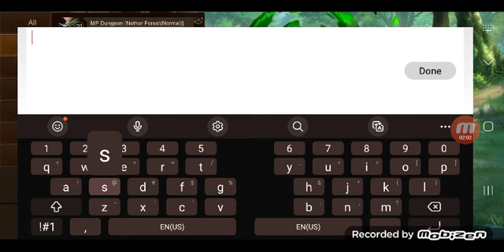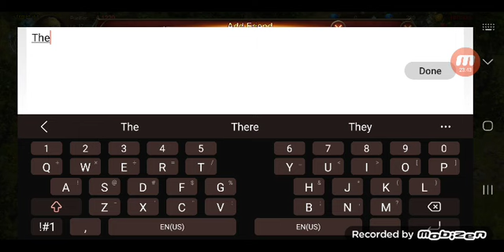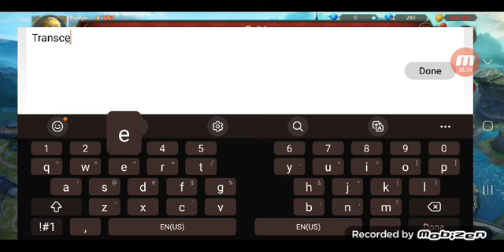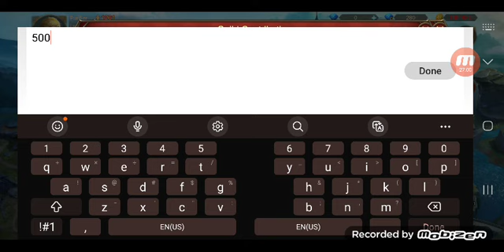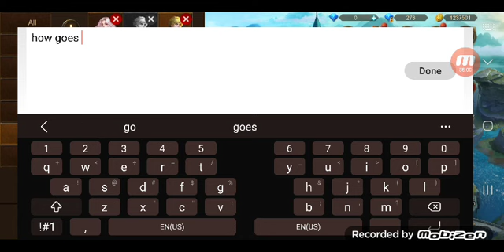Wartune Lite: Beta Test #3. MY 1st Official Guild is...Transcend 😀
as the video states I have a guild made and named already...and the game progress is going rather well...aside the fact it won't let me recharge for some odd reason. no matter. it's definitely a game bug none the less...So Hopefully it gets ridden of rather quick just so I can start testing stuff out and what not.
lmk ur thoughts on the video so far guys.